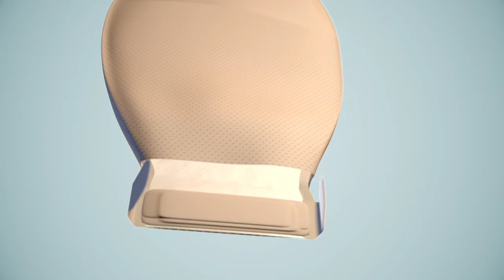Tømming av en tømbar pose | Salts Norway